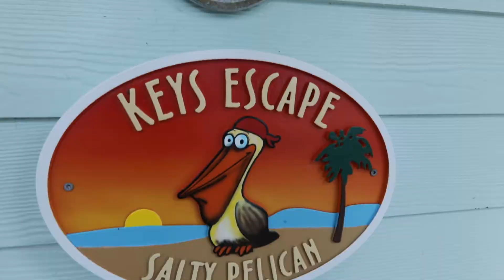Video Tour - 151 Anglers Way #151